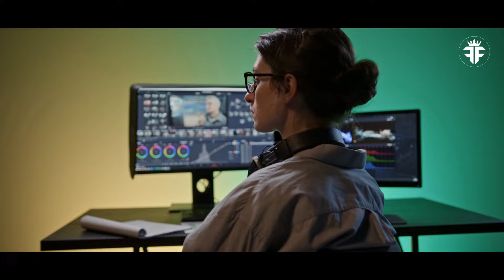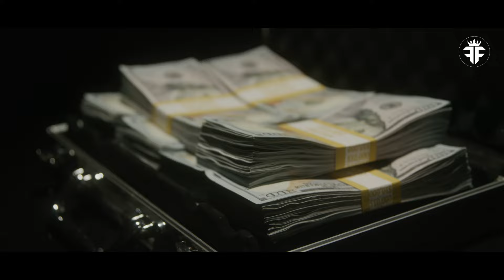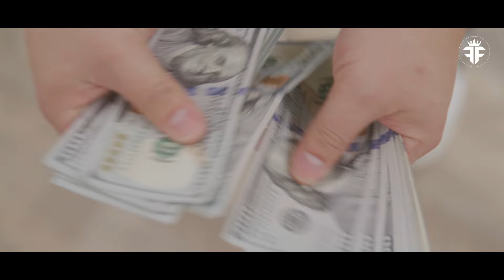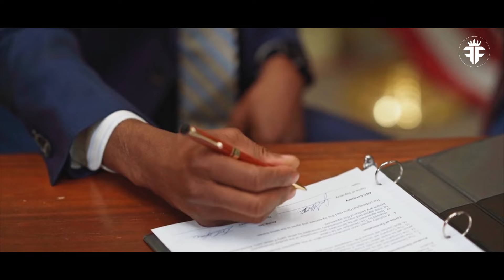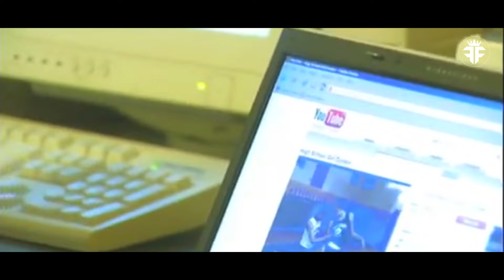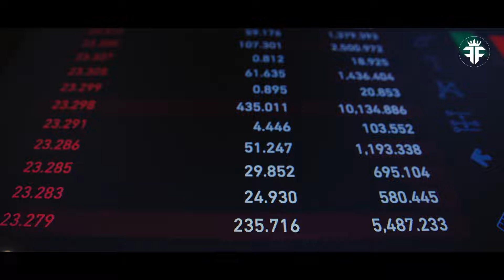Brittney Griner Wnba Lifestyle, Wife, House, Stats, and Net Worth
Brittney Griner: From WNBA Superstar to Russian Prison (IS SHE BACK?)
FreeBrittneyGriner took the world by storm! WNBA legend Brittney Griner's life went from a luxury mansion to a harsh Russian prison. We're diving DEEP into her story: the millionaire baller lifestyle, the controversial detainment, and the LATEST NEWS on her return (did she come home?). Was Brittney Griner REALLY smoking cigarettes in prison to cope? We're spilling the tea on her WNBA career, family, and the fight to bring her home. Is Brittney Griner back on the court DOMINATING? Click here to find out EVERYTHING!

*I hope you enjoyed Brittney Griner Wnba Lifestyle, Wife, House, Stats, and Net Worth, a lot of work has been put into it.

Products:
NIKE hyperdunk shoe